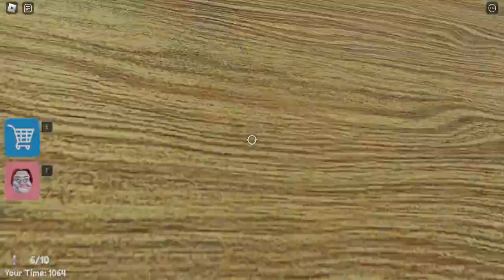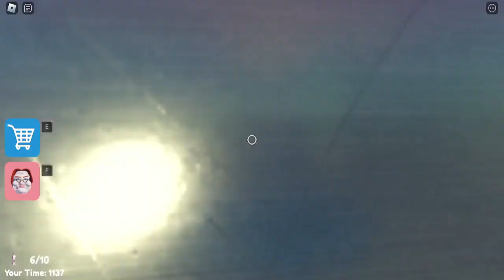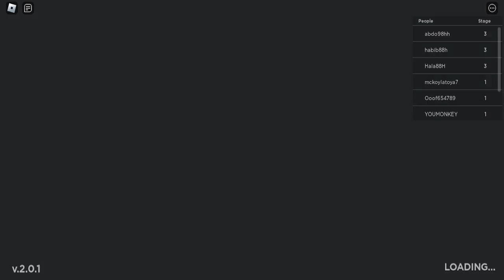We did an obby challenge that when we die we have to slap ourselves in Roblox.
If you listen, you will hear the sounds of the slaps.